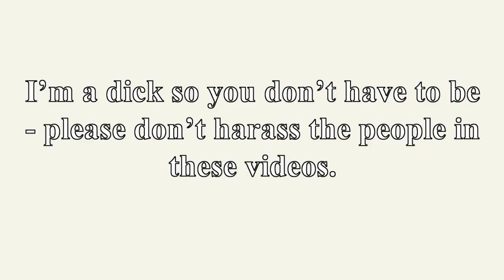Janaya Khan on Flawless Lawlessness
Janaya Khan changes her name to Janaya Khan't-Understand-Simple-Things.

BTC: 1LCXVDjvqiqNLqiBvScKrzNqrgKLYPicBR

Theme: Mister Problematic

This video and others like it are for the purpose of entertainment and social commentary only, and while some content may be deemed as “hurtful”, no genuine harm is intended. Any harassment, bullying or contact with the people/s in these videos is not condoned by this channel.
All material used falls under the concept of fair use, also known as free use, fair dealing or fair practise in UK Copyright Law (2004) and the US Digital Millennium Copyright Act (1998).